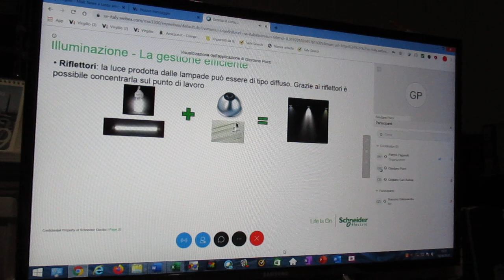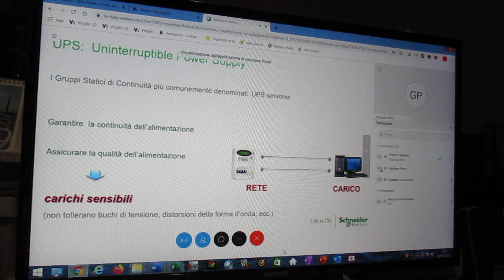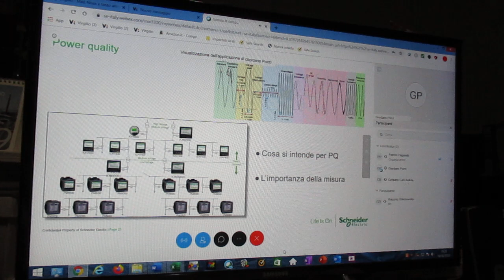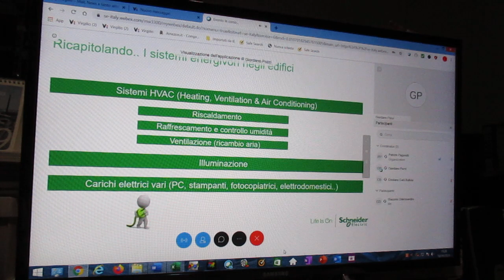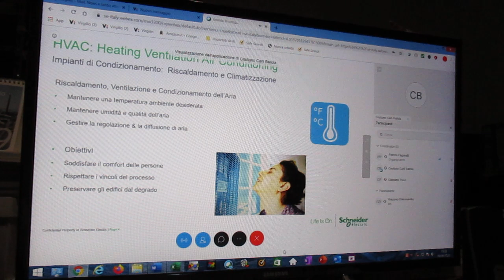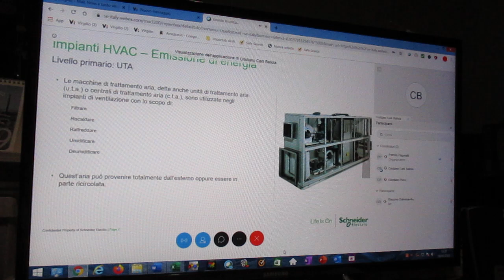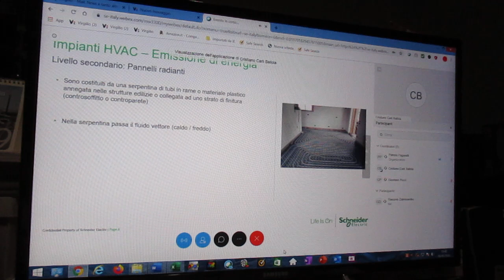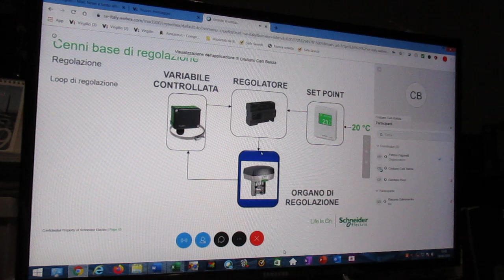FCRM200618-2-Schneider.WEBINAR-Crist.C.Ballola-GiordPozzi-Esperto BACS di sistemi HVAC ed Elettrici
SCHNEIDER ELECTRIC
18 Giugno, 2020
Ore 14:30 - 3 ore
Gestione
Esperto BACS di sistemi HVAC ed Elettrici

Coordinatore : Patrizio Paganelli
Relatore: Cristiano Carli Ballola, Giordano Pozzi

Diretta Streaming, 16 giugno 2020, Ore 17:00 - 1 ore

FCRM200618-1-Schneider.WEBINAR-Crist.C.Ballola-GiordPozzi-Esperto BACS di sistemi HVAC ed Elettrici MVI_6353.MOV

FCRM200618-2-Schneider.WEBINAR-Crist.C.Ballola-GiordPozzi-Esperto BACS di sistemi HVAC ed Elettrici MVI_6354.MOV

FCRM200618-3-Schneider.WEBINAR-Crist.C.Ballola-GiordPozzi-Esperto BACS di sistemi HVAC ed Elettrici :

Da diritto a 3 crediti CNPI